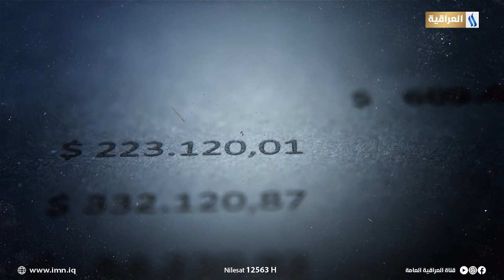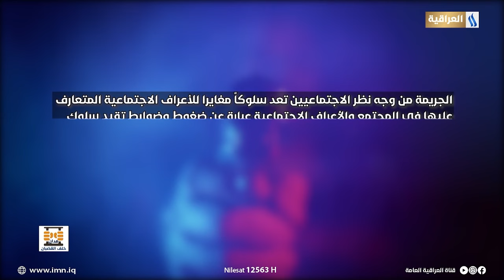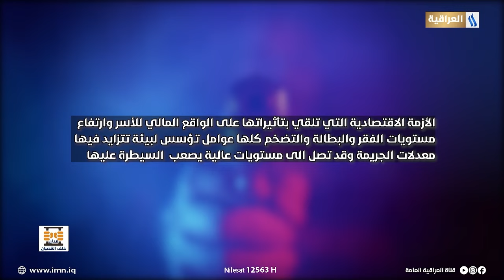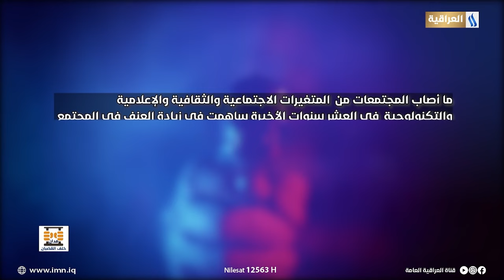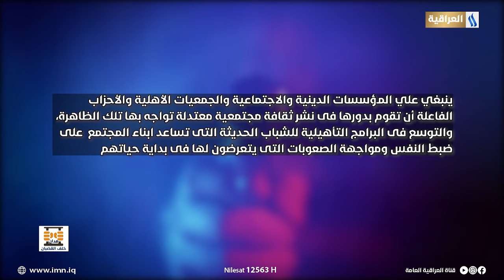مدان خلف القضبان مع حيدر السعدي